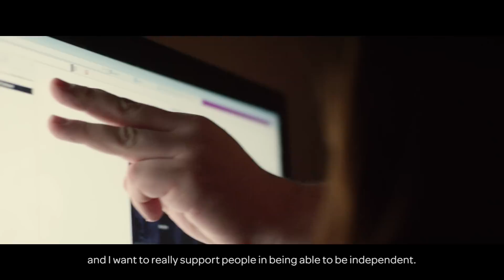Gus Chalkias Describing His Life for the AT&T and NYU Connect Ability Challenge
Gus is a volunteer exemplar for the AT&T and NYU Connect Ability Challenge, a three month global competition for developers and makers to create mobile and wireless technologies together with and to benefit people with disabilities. For an audio described version of Gus’s video, please click this Gus is blind, and he describes technology that could help him. Deadline for developers to submit solutions for Gus and people with sensory disabilities is 5PM Eastern on Wednesday, June 24, 2015.

Gus Chalkias Describing His Life and Disability for the AT&T and NYU Connect Ability Challenge | AT&T